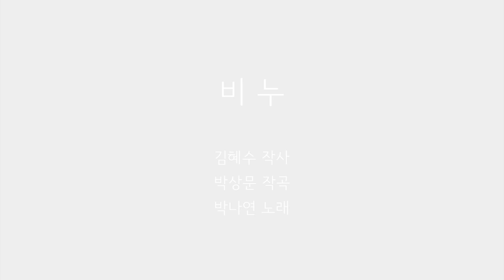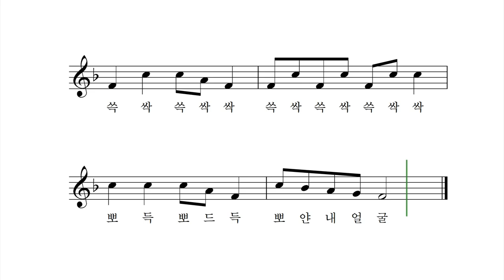비누 - 김혜수 작사 박상문 작곡 박나연 노래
미끌 미끌 미끌,
미끌 미끌 비누
미끌 미끌 비누가 난 좋아

미끌 미끌 미끌,
미끌 미끌 비누
미끌 미끌
비누가 난 좋아

쓱싹 쓱싹싹,
쓱싹  쓱싹 쓱싹싹

뽀득 뽀드득
뽀얀 내 얼굴